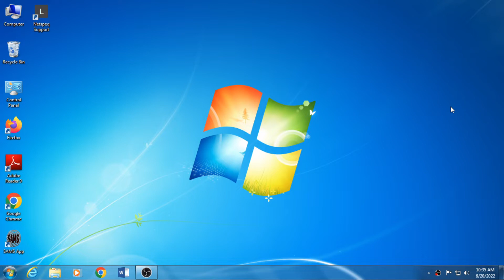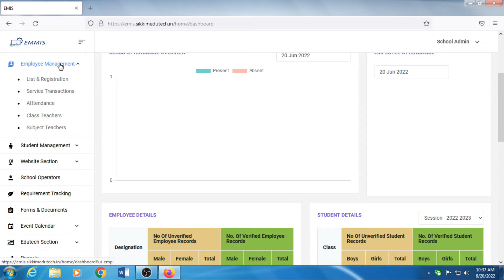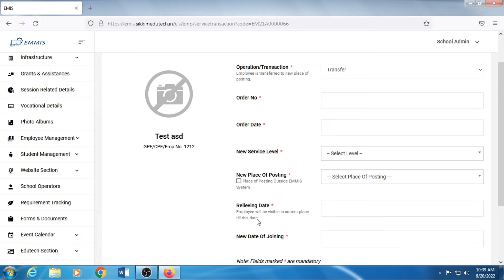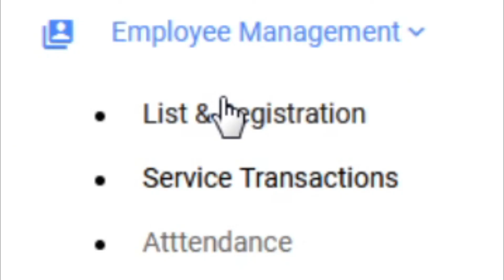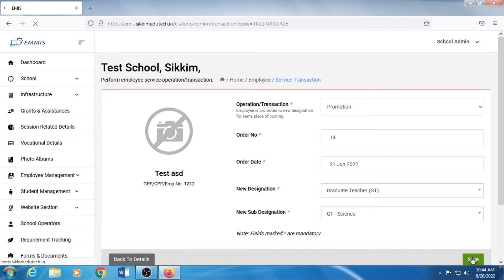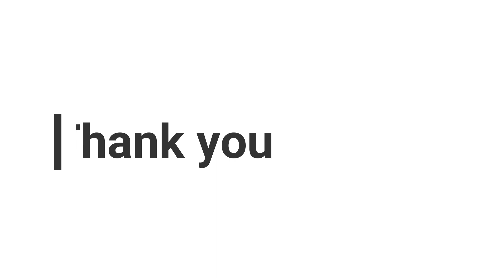Tutorial on Employee Transfers | Promotions | Transfer+Promotion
Follow the step by step instructions provided in the video to register employees of your respective school in the EMMIS system.